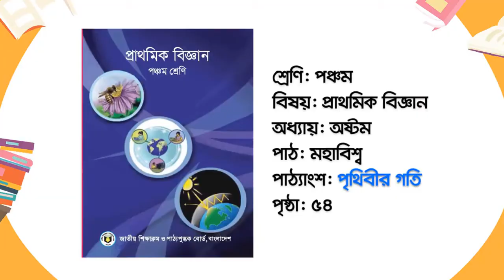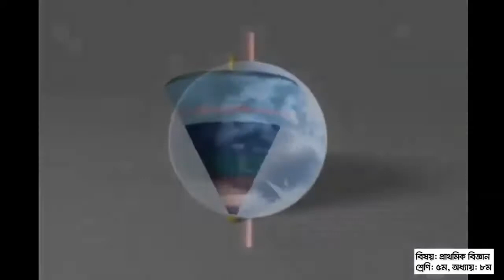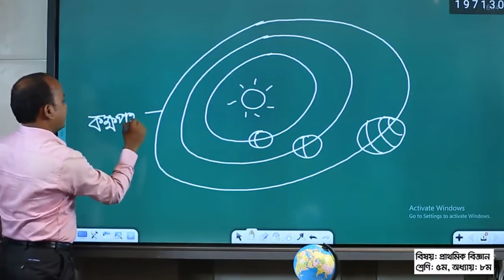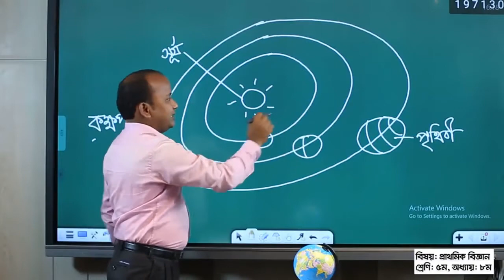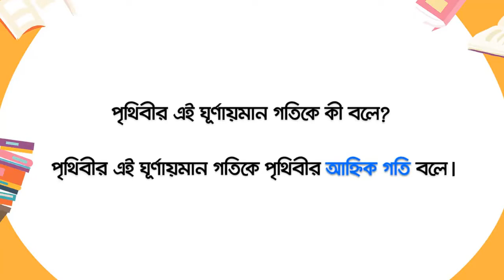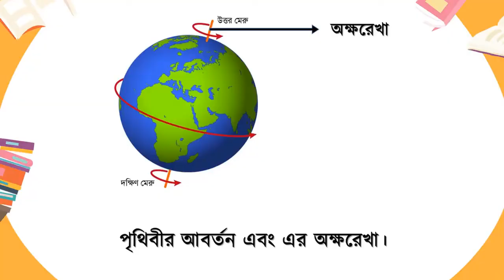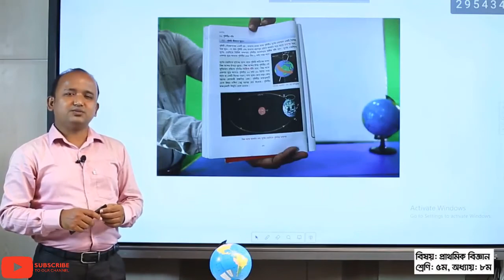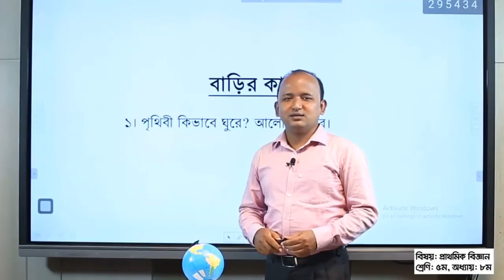পঞ্চম শ্রেণি। ৮ম অধ্যায়। পৃথিবীর গতি। মহাবিশ্ব। প্রাথমিক বিজ্ঞান_ Sanjib Barman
পঞ্চম শ্রেনী - প্রাথমিক বিজ্ঞান- অধ্যায় ৮ -মহাবিশ্ব। পাঠ্যাংশঃ পৃথিবীর গতি। পৃষ্ঠাঃ ৫৪।  ঘরে বসে শিখি _সংসদ বাংলাদেশ টেলিভিশন।
অশেষ ধন্যবাদ ও কৃতজ্ঞতা প্রাথমিক ও গণশিক্ষা মন্ত্রানালয় এবং প্রাথমিক শিক্ষা অধিদপ্তর।
পৃথিবীর গতি সম্পর্কে বিস্তারিত জানতে পারবে।
শিক্ষার্থীরা ঘরে বসেই বিজ্ঞানের এ পাঠটি সম্পর্কে স্পষ্টত ধারণা লাভ করবে।
ভিডিও ক্লাসটিতে বাড়ীর কাজ দেওয়া হয়েছে, অভিভাবক বাড়ীতে বাড়ীর কাজের তদারকি করবেন।
মাল্টিমিডিয়া ভিডিও ক্লাসটির মধ্যে  স্বল্প মূল্যের বাস্তব উপকরণের দ্বারা পরীক্ষণ করা আছে। শিক্ষার্থীরা অভিভাবকের সহযোগিতা নিয়ে পরীক্ষণ টি সম্পাদন করতে পারেন।

প্রাথমিক বিজ্ঞান বই সহ অন্যান্য বিষয়ের কন্টেন্ট  এবং স্বল্প মূল্যের ব্যবহারিক বিজ্ঞান শিক্ষার ভিডিও কন্টেন্ট পেতে চ্যানেল টি সাবক্রাইব করে রাখুন।

 ক্লাস গুলো করার ফলে শিক্ষার্থীদের মধ্যে পড়াশুনা বিশেষকরে বিজ্ঞানের প্রতি বিশেষ ভাল লাগা তৈরি হবে। মাল্টিমিডিয়া ভিডিও ক্লাস্টিতে বার্ষিক পাঠ পরিকল্পনা অনুযায়ী সুনিদিষ্ট পাঠ নিয়ে আলোচনা করা হয়েছে। যা দেখে শিক্ষার্থীরা উপকৃত হবে বলে মনেকরি। অনলাইনে ক্লাসে শিক্ষার্থীরা মজার সাথে পাঠে অংশগ্রহন করবে এটাই আমাদের প্রত্যাশা।
কোন প্রশ্ন থাকলে কমেন্ট বক্সে লিখে জানাতে পারো। আমরা সকল প্রশের উত্তর দেবার চেষ্টা করব।
বিজ্ঞানের মজার মজার ভিডিও পেতে ভিজিট করুন "কিশোর বাতায়ন" (konnect.edu.bd)। মাথাখাটাও স্বল্প মূল্যের উপকরণের সাহায্যে বিজ্ঞানের মজার মজার ভিডিও পেতে চ্যানেলটির সাথে থাকুন।
ফেসবুকের মাধ্যমে যোগাযোগ করতে পারো এবং আমাদের পেইজে লাইক দাও যাতে আমাদের সম্প্রতি আপলোড করা ভিডিওগুলো দেখতে পারো। মতামত কমেন্ট করে জানিয়ে দিতে পারেন।